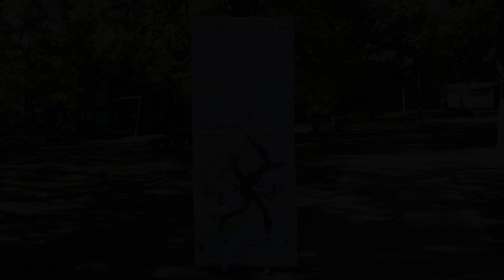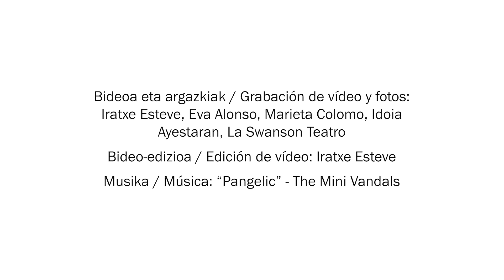Festikale 2023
Festikale, Landa Inguruneko Arteen Jaiak 10 urte beteko ditu 2023an, Teatro Panta Rhei Antzerkia taldeak 35 urte beteko dituen urtean. Edizio honetan Txotxongiloaren arte unibertsalari, horren sortzaileei, hau da, Txotxongilolariei eta batez ere oraingo eta etorkizuneko Publikoari egin nahi zaie omenaldia. Zuzeneko musika, zinema, antzerkia, instalazio interaktiboak, txotxongiloak, zirkua eta antzerki musikala bilduko dituen jaialdia izango da. Galiziako, Kataluniako, Aragoiko, Andaluziako eta Euskadiko konpainia aitzindariak.

Festikale, Fiesta de las Artes en el Medio Rural, celebra 10 años de existencia en este año 2023 cuando Teatro Panta Rhei Antzerkia festeja 35 años de su fundación. Esta edición quiere rendir un homenaje al arte universal del Títere, a sus creadores los Titiriteros y ante todo al Público presente y futuro. Una fiesta de música en vivo, cine, teatro, instalaciones interactivas, títeres, circo y teatro musical. Compañías pioneras provenientes de Galicia, Cataluña, Aragón, Andalucía y Euskadi.